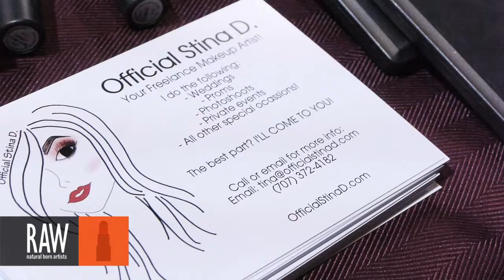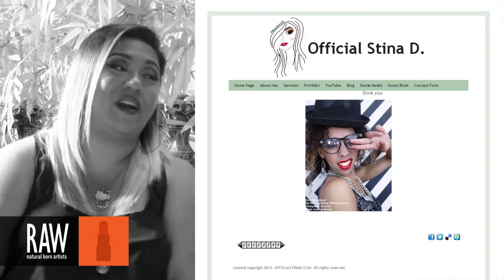OfficialStinaD at RAW:Sacramento Encompass 10/02/2013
Video footage shot by: RYAN HARBERT